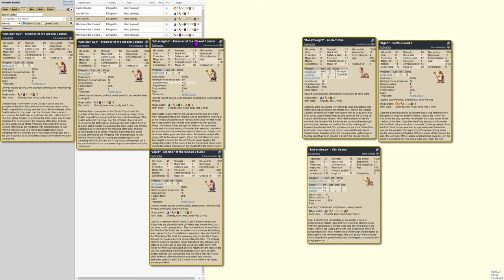Dominions 6 EA Agartha Simplified Part 1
Early Aged Agartha is a blast of a nation. Big rock-gobbling Cyclopes from underground with seemingly no knowledge of the sun or surface, and certainly no knowledge of their own appearances. Let's dive in with these guys and see what we can pull off!

Timecodes:
0:00 - Nation and troop Overview
6:27 - Why we love boulders
7:44 - Nation and troop Overview (continued)
12:26 - Pretender Creation
15:47 - Alternate Death focused Pretender
17:13 - National Heroes
19:16 - Agartha's summons (spoiler: they've changed a LOT in terms of costs)
26:49 - Outro and thank you message